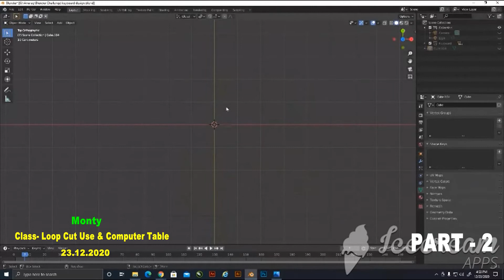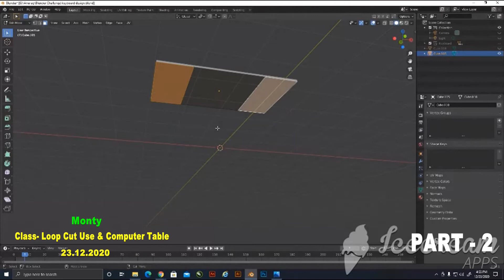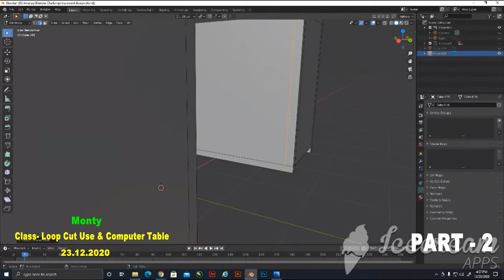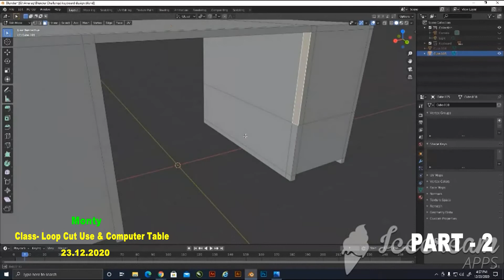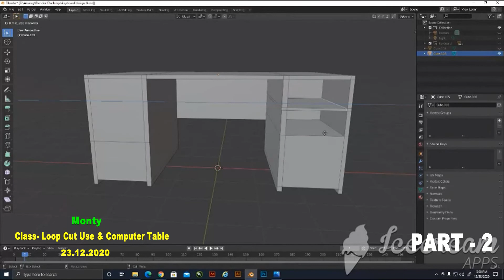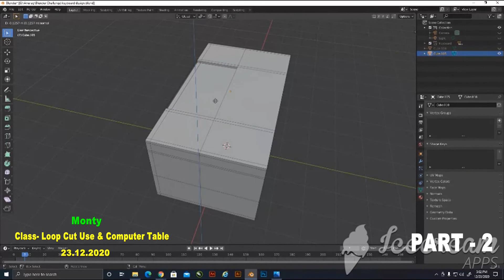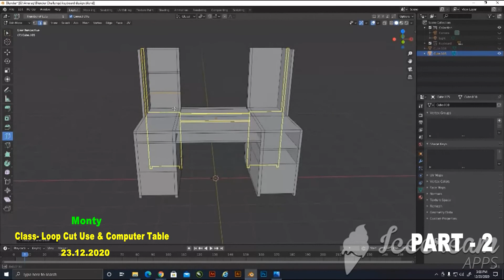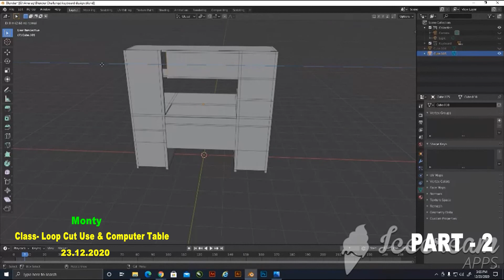BALENDER Animation Course-LOOP CUT To Make Computer Table Bench -Part -2 . Balender Se Kaise Bnaye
Blender Besic Course - Blender Course Kare Badi Aasani Se. || Monty Bro.